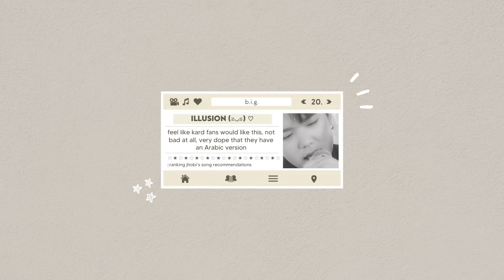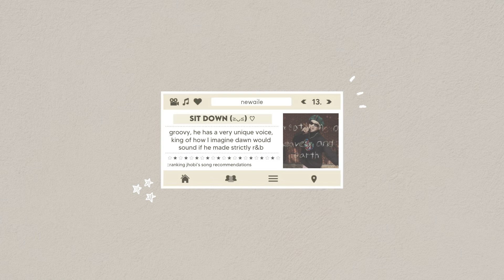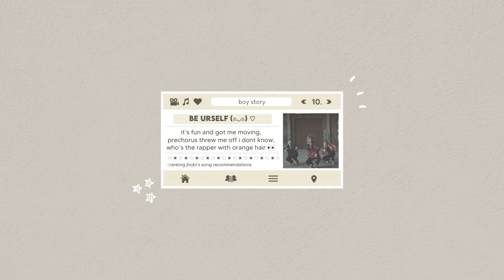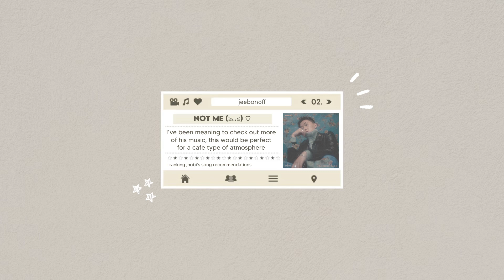ranking songs @jhobi9262 recommended me